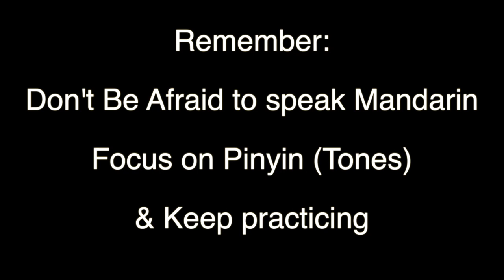How to be FLUENT in Mandarin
Met this couple in KLCC. Got them to advice on art of mastering mandarin - Pinyin

Have fun learning Mandarin!